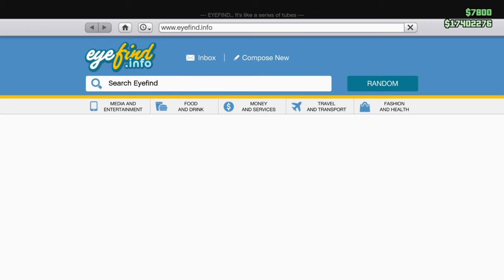GTA 5 Online - WASTED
Oh, and one obliteration!